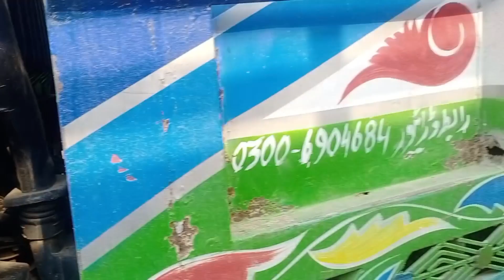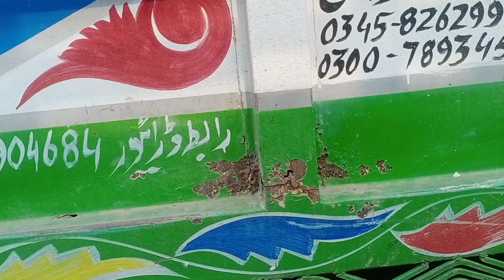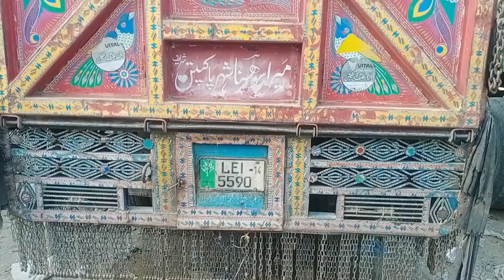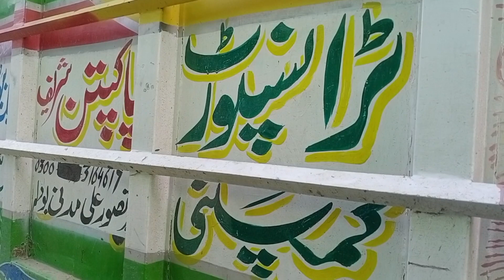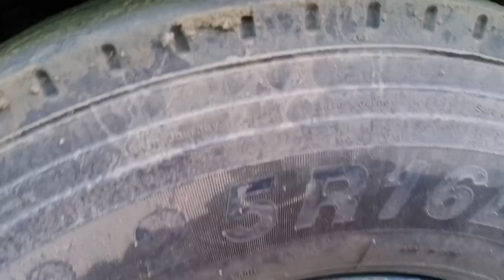T 3500# Mazda# for sale